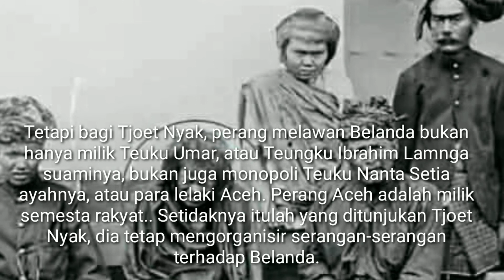Sejarah Cut nyak Dien di tanah sumedang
Tjoet Nyak, "The Queen of Aceh Battle", wanita perkasa, pahlawan yang sebenarnya dari suatu realita jamannya.. berakhir sepi di negeri seberang.. Innalillahi wainnailaihi rojiun..